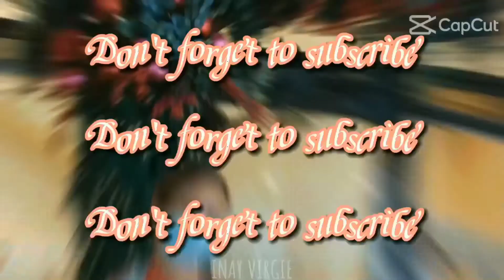Familia Simpleng salo- salo